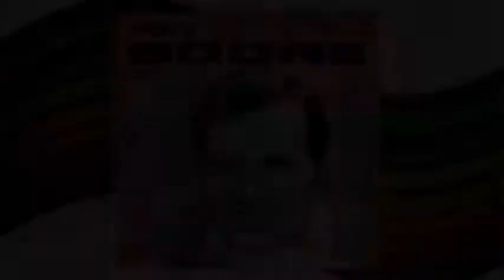Top Songs of 1957